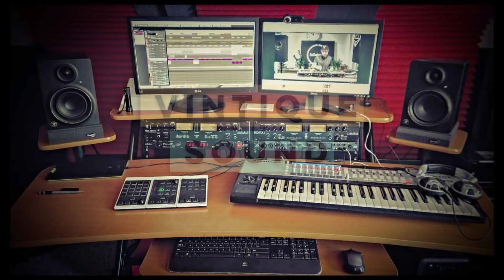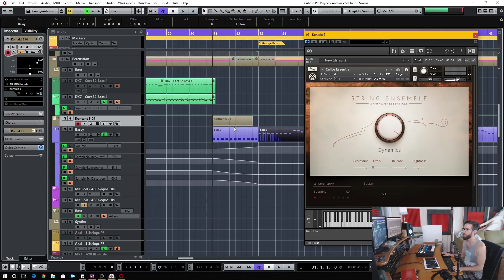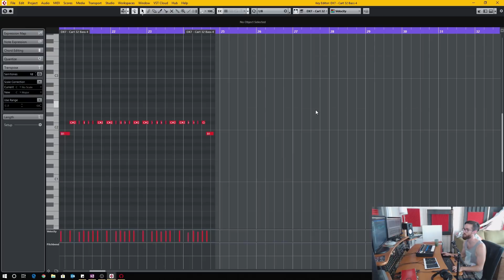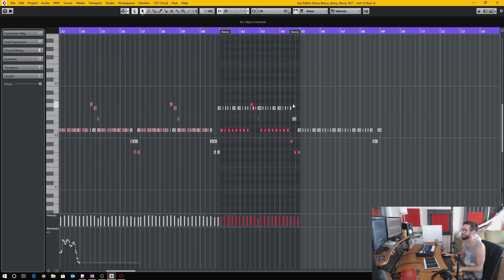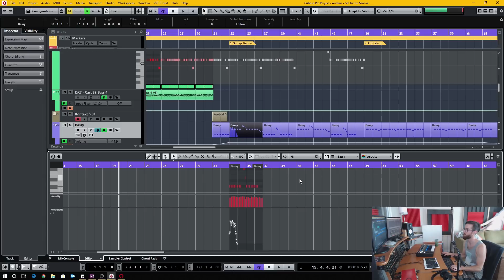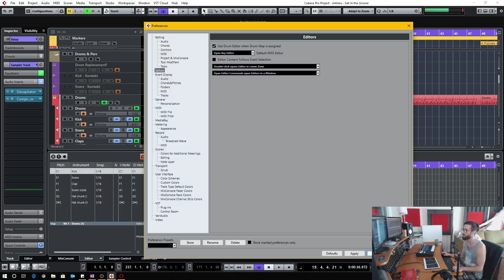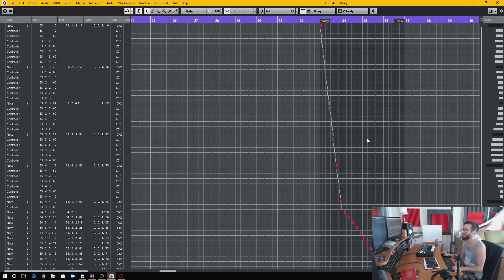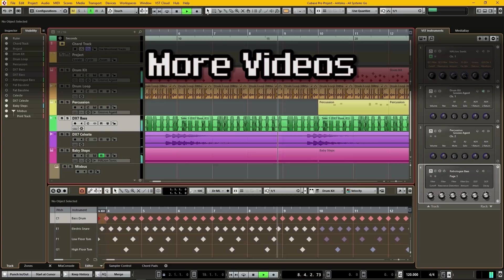3 ways to Edit MIDI in Cubase Pro 9 5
The Key Editor & Drum Editor, the Lower Zone Editor, & the Edit In-Place Editor are 3 unique ways of editing MIDI in Cubase Pro 9.5

I give you an overview of each editor screen/method and provide a few workflow tips when editing MIDI.